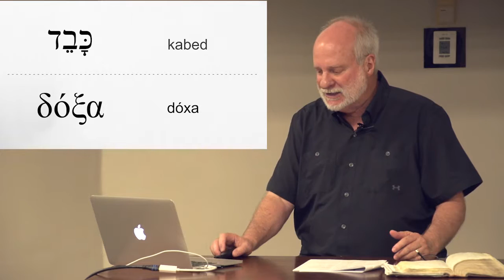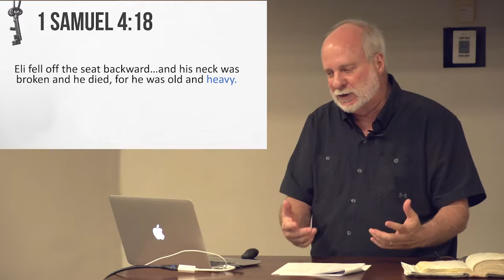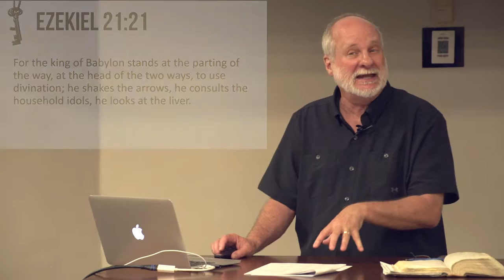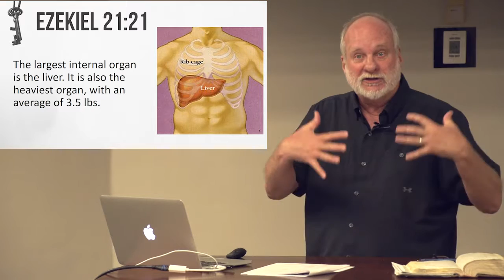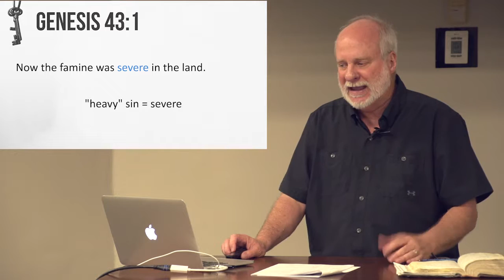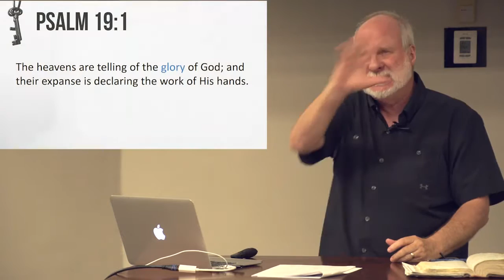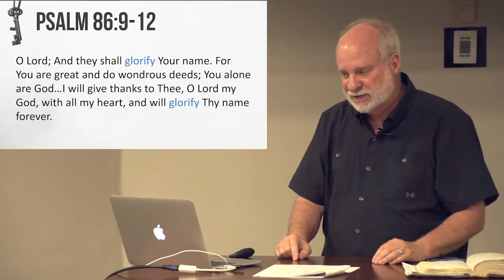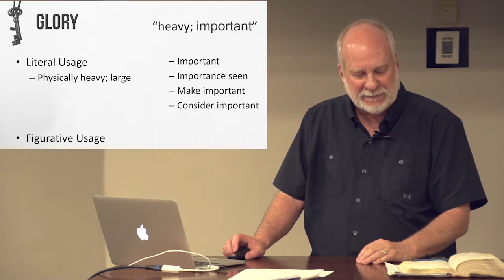Glory - Unlocking Key Biblical Words